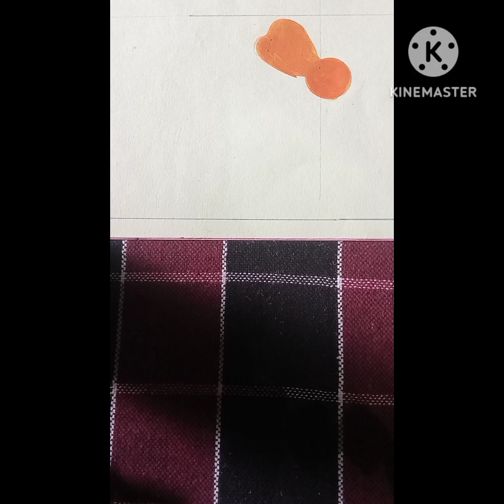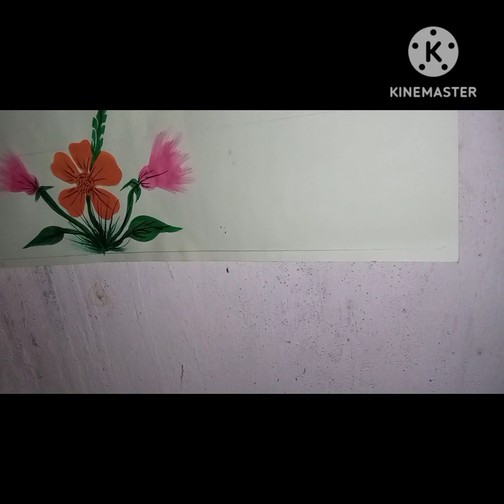FEVRIC COLOUR FLOWER#skart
This is flower making video which is make in fevric colour. I think this video is helpful for you. Thank you to all.